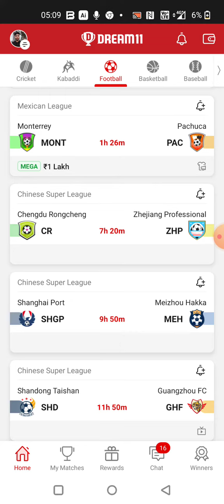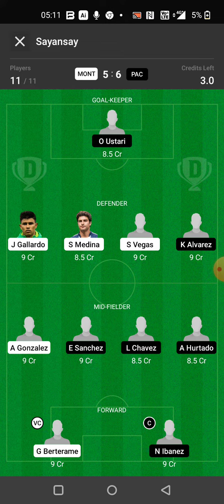SHGP vs MEH FOOTBALL DREAM11 TEAM PREDICTION